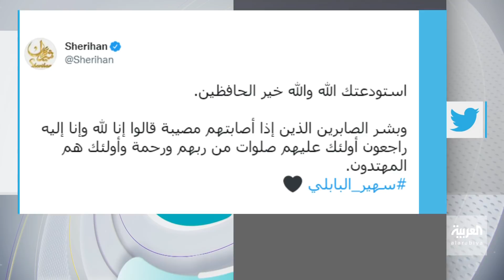تفاعلكم | أحمد بدير يروي لتفاعلكم اللحظات الأخيرة في حياة سهير البابلي وكواليس ريا وسكينة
وفاة سيدة المسرح وصانعة الكوميديا الفنانة المصرية سهير البابلي، عن عمر ناهز الـ86 عاما، بعد صراع مع المرض